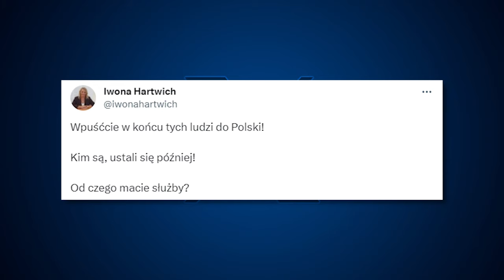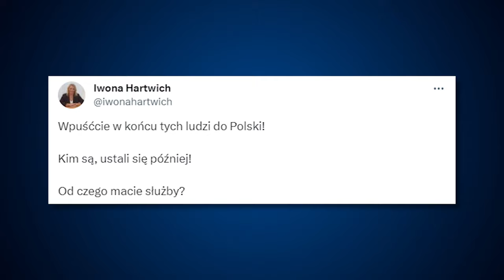Donald Tusk says he has always been opposed to a migration pact